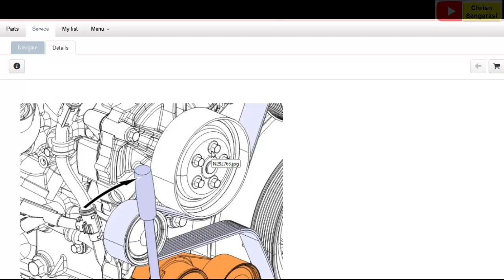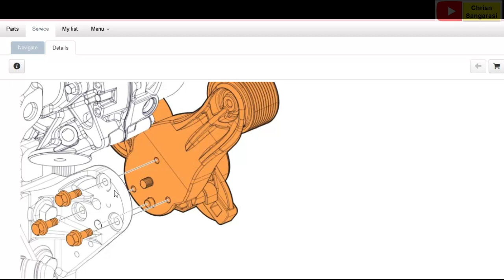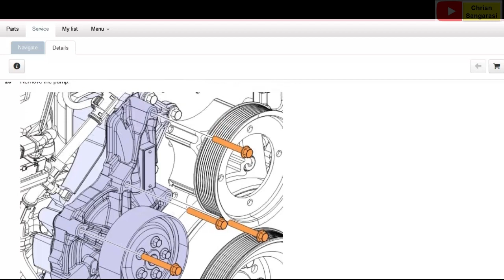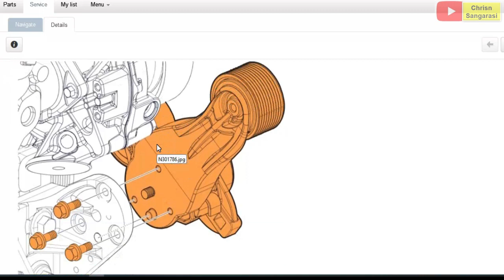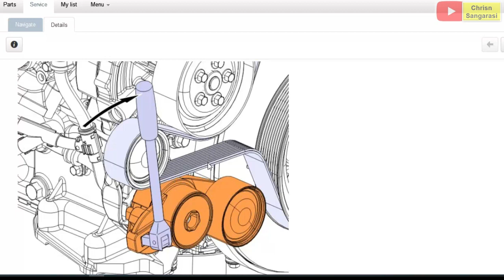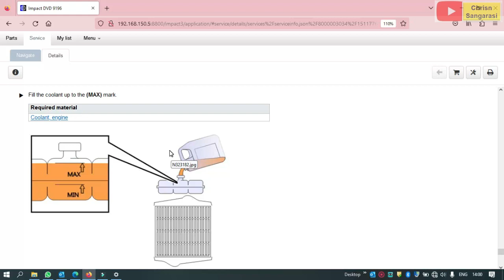Remove & Install Coolant Pump VOLVO FM 9 / 12|| Ganti waterpump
Cara pergantian water pump / coolant pump pada unit volvo truck FM9/FM 12 sesuai shop manual